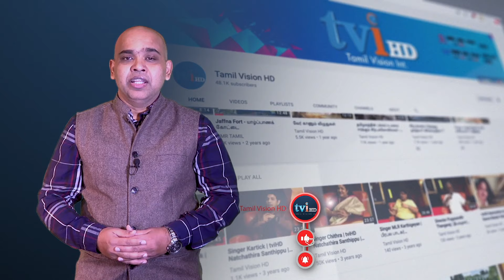உலகின் பெரிய மிதக்கும் சூரிய ஒளி மின் நிலையம் | world’s biggest floating solar panel farms